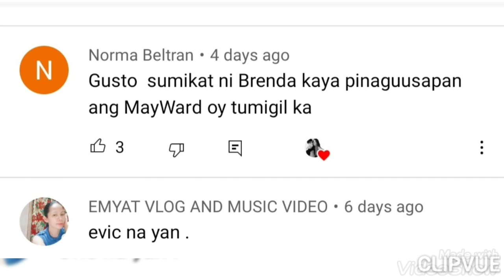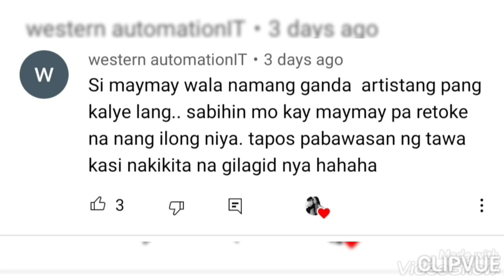KAHIT SINO MAKABASA nito! TALAGANG MANLULIMO ang PUSO mo! Grabe naman! WALANG TAKOT sa DYOS!